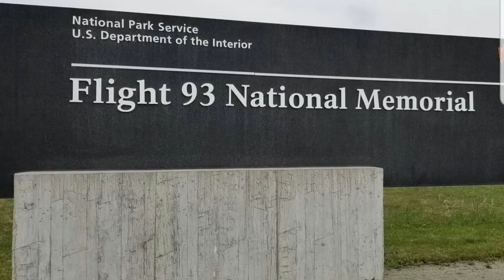Pushing the envelope!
Hey we got a load. things went wrong and my blood pressure is up. The evil that's happening around our children has me fired up. We will be discussing this and sharing Scripture. 2 Timothy 3 Roman's 1 as well as a few others. Church it's time for us to be heard.